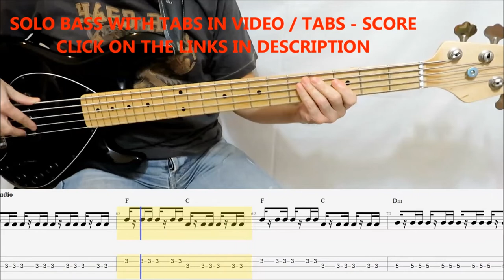Band Aid - Do They Know It's Christmas (BASS COVER WITH TABS IN VIDEO)